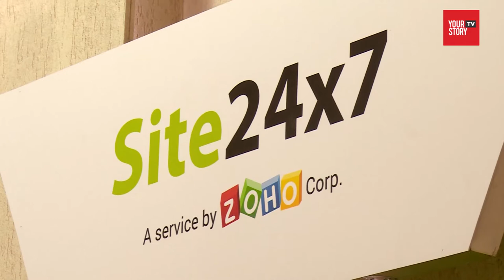AWS Summit 2017 | Werner Vogels | YourStory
AWS 2017 - Top leaders from the industry share their experience about AWS, their service and products. Watch this video to get more insights on Amazon Web Services.